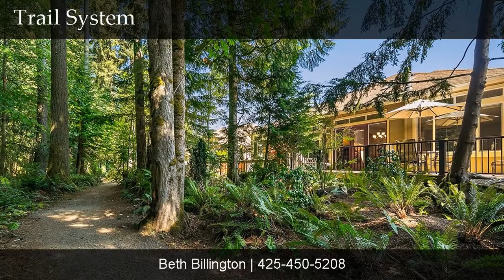TRILOGY @ Redmond Ridge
Stunning, better than new home completely renovated inside & out in 2019-20. Desirable Cedar floor plan with the ultimate great room that opens to a gorgeous, natural setting. Rich hardwoods, brilliant quartz and custom cabinets. Luxurious master with 5-piece bath. 2nd bedroom suite. Den. Fenced yard with Trex deck, flagstone patio, water feature and access to the Redmond Watershed Preserve with 11+ miles of trails. Active 55+ community with excellent amenities - lodge style clubhouse, indoor pool, spa, tennis, golf and more.